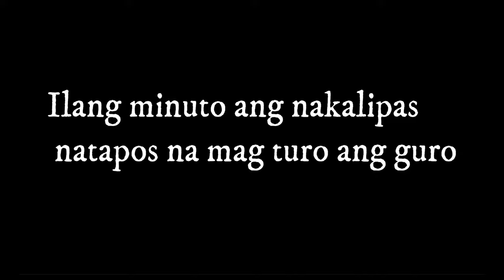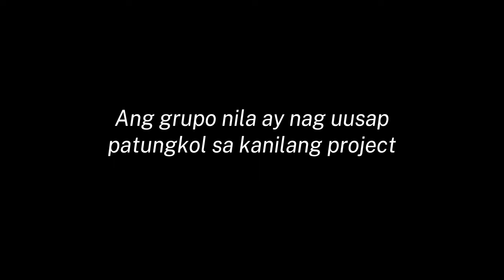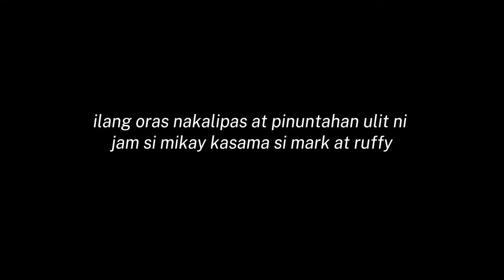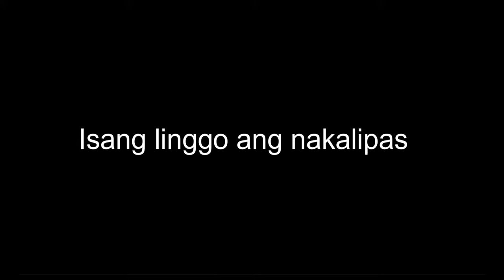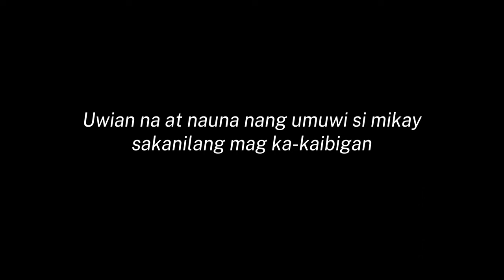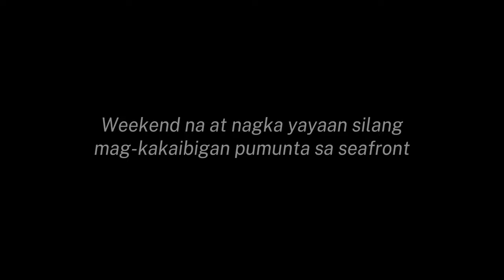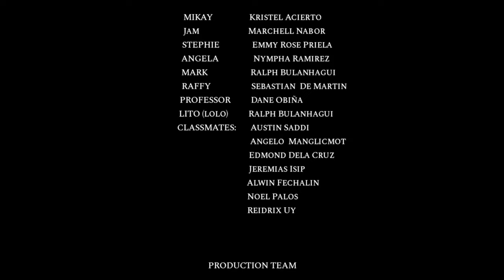CHOICE | Short Film (Gordon College CCS Week 2023 Entry)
Title: CHOICE is a Short Film Making entry of Associate in Computer Technology ACT students year 1&2 for 24th GORDON COLLEGE FOUNDING ANNIVERSARY | CCS WEEK 2023

ACT 1&2 winning the People's Choice Award in the Short Film entitled "Choice" given this during the Gordon College 24th Founding Anniversary with the theme: "YUGTO: Transcending Over Adversities with Excellence, Character, and Service" at Gordon College Function Hall.

CAST:
Mikay - Kristel Anne Acierto
Jam - Marchell Jordan Nabor
Stephie - Emmy Rose Priela
Angela - Nympha Pulido Ramirez
Mark - Ralph Niccolo Bulanhagui
Raffy - Sebastian Ezyquel De Martin
Professor - Dane Obiña
Lito (Grandfather) - Ralph Niccolo Bulanhagui
Classmates -John Austin Saddi, John Angelo  Manglicmot, Edmond Dela Cruz, Jeremias Isip, Alwin G Fechalin, Noel Palos, Reidrix Baltazar Uy

PRODUCTION:
Director: Alexandra Baduria
Screenwriter: Nympha Pulido Ramirez
Poster: Dardee Jay Calura
Editor: Marchell Jordan Nabor
         Tyrone Elizalde (re-edit)
Cameraman: Miko De Vera
                 Tyrone Elizalde
Music Producer: Lizlyn Joan Cogay
                      Deinreyl Elona